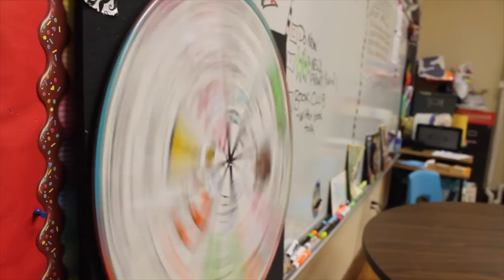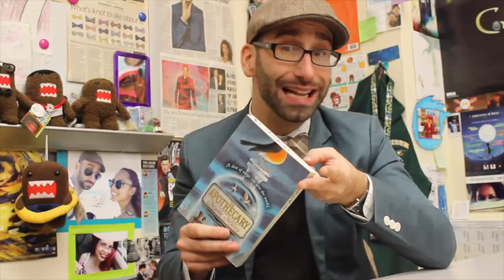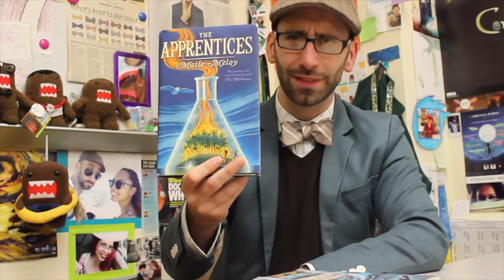The Apothecary by Maile Meloy! | WHOA!! I Wanna READ DAT!! [Ep. 03]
The Apothecary by Maile Meloy is a magical adventure!  Plus it's fun to say!  A-POTH-E-CARY!
(+ a possible appearance from the world's most curmudgeony cat: Doctor Oscarpuss!)